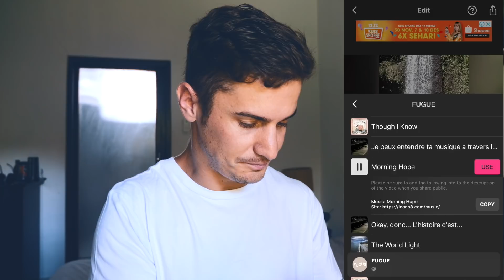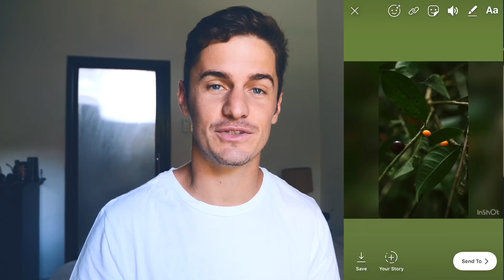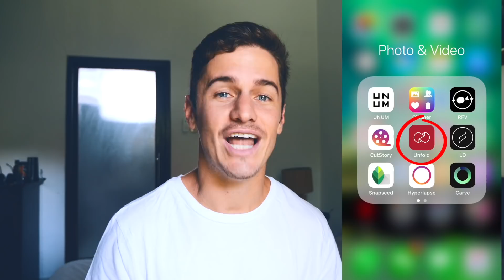5 APPS for SMOULDERING Instagram Stories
Here are some Apps to better your Instagram stories... and how to properly use them. More IG and photography tips, hacks and tricks to come!

Previous video about 5 apps to enhance your instagram in general.

MY GEAR.
MAIN CAMERA
VLOG/2ND camera